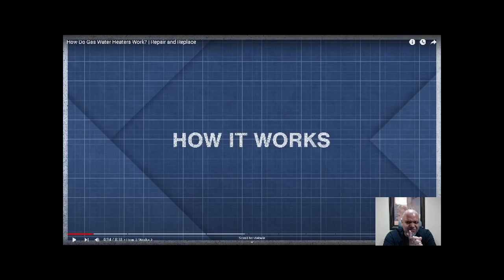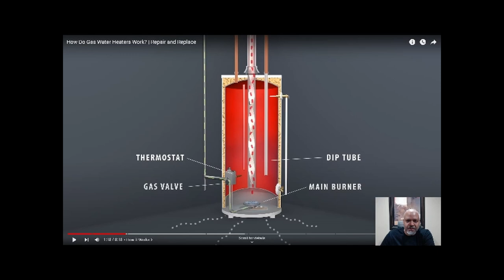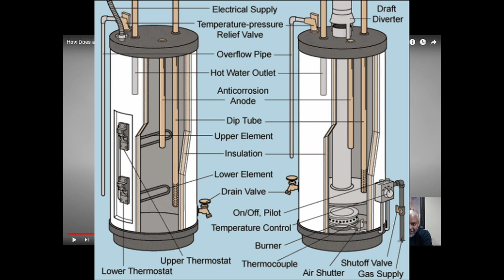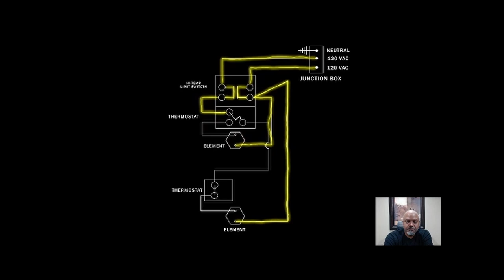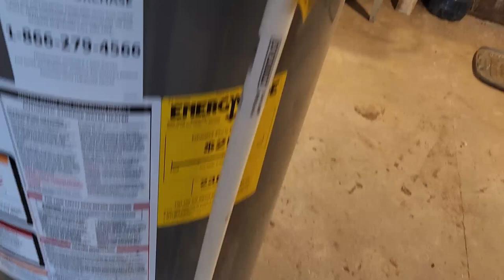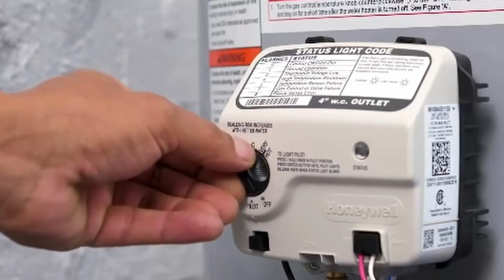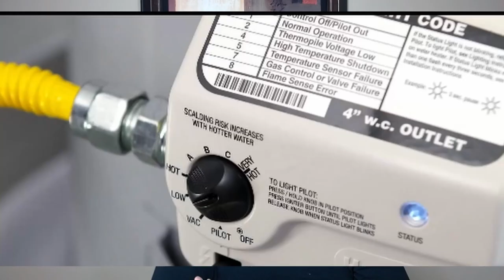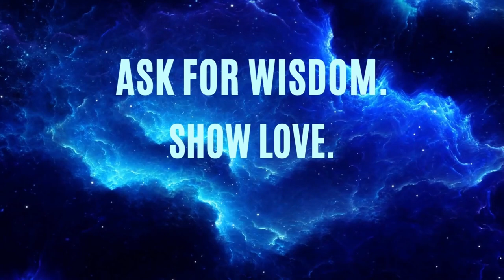DIY Hot Water Tank Replacement.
Welcome to our latest YouTube tutorial where we tackle the task of DIY hot water tank replacement. Is your old water heater on its last legs? Don't worry, we've got you covered! In this video, we'll guide you through the entire process of safely removing your old water heater and installing a new one, saving you time and money on professional installation fees. Whether you're a seasoned DIY enthusiast or a first-time homeowner, our easy-to-follow instructions and handy tips will help you get the job done right. Say goodbye to cold showers and hello to reliable hot water with our step-by-step guide to hot water tank replacement!